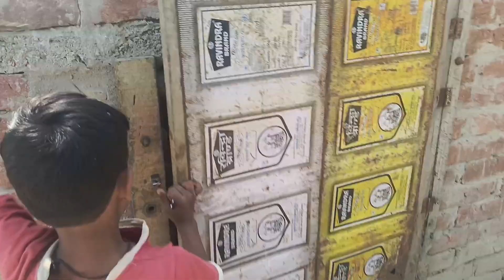Aaj kabootar ke bacche ko khoob udaya gaya